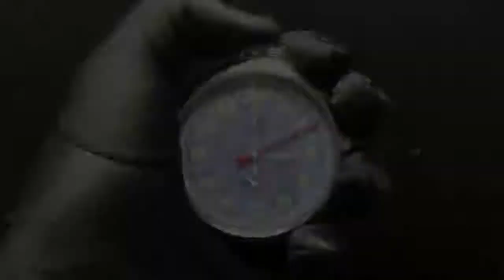游絲直擊 SIHH2018｜Montblanc 萬寶龍 1858 Pcoket Watch 霸氣陀表乘勝追擊｜Spiral 游絲腕表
去年一枚能當手表、能當座鐘、也能放在汽車看時間的陀表設計大受歡迎，今天 Montblanc 乘勝追擊，推出一枚概念相同、但表盤改以藍綠石水晶製的1858 Pocket陀表，表底設有指南針功能，亦加了防磁塗層以免影響機芯運作。腕表只設時針（24小時時刻顯示），6:00有小秒，亦可以單按鈕計時30分鐘；今次同樣可以當作座鐘，也可以繫上皮帶以掛在手臂，60mm鈦金屬表殼盡顯霸氣！
限量100枚，定價約48,000歐元。